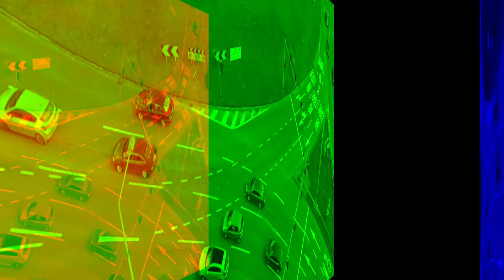Discover Cork from above, "Yuneec Breeze 4K" Drone Footage. 2018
Join us on a tour of the charming city of Cork, Ireland, filmed entirely with the Yuneec Breeze 4K drone.